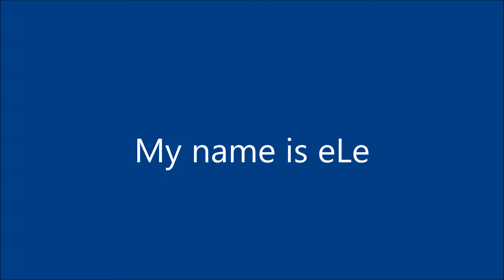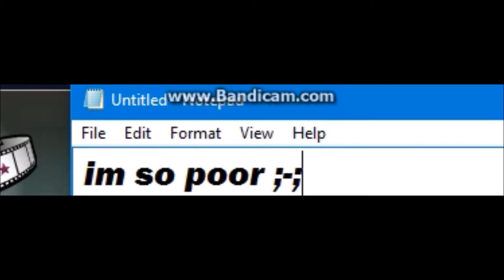WELCOME TO MY CHANNEL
Thank you guys for all the suport in my videos hit the thumps up button for more Msp videos BTW if you can make an outro or intro for me anyone that would be awesome because i cant really make anything and i think i need a new intro and i need an outro thank guys again :P
NOW SOME RANDOM CHANNELS YOU MUST CHECK OUT:
Gator Gerhardt -

MSP ACCOUNTS
Australia : eLeDiamond123 eLeDiamond145
USA : =KawaiiPotato109=